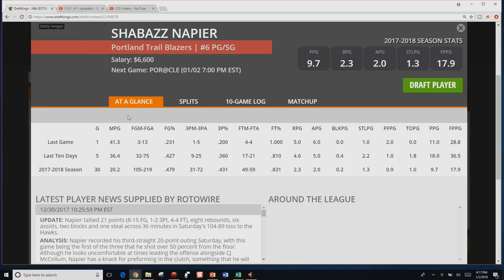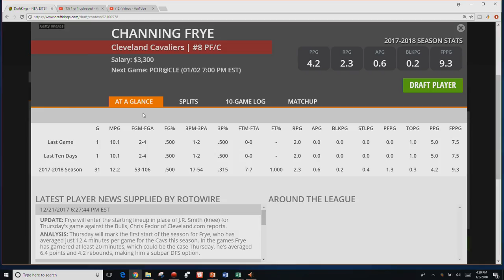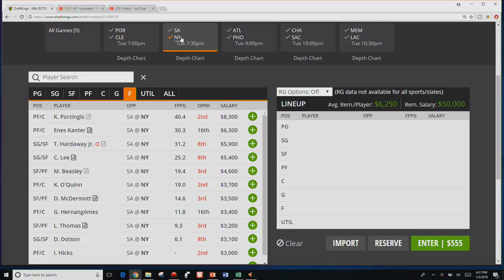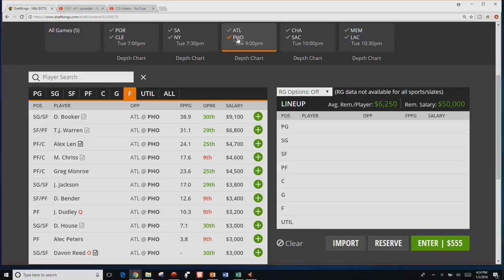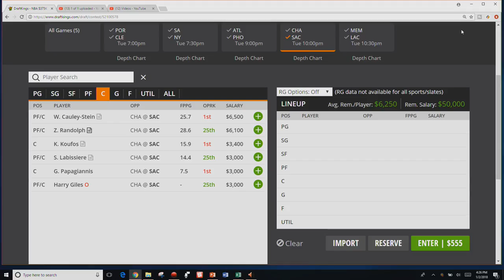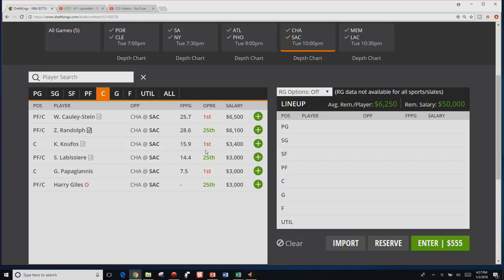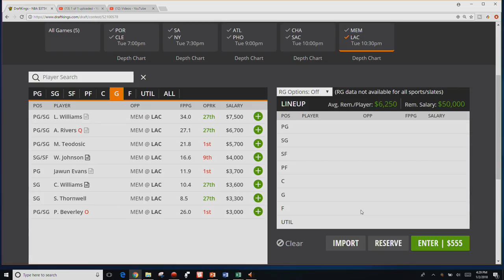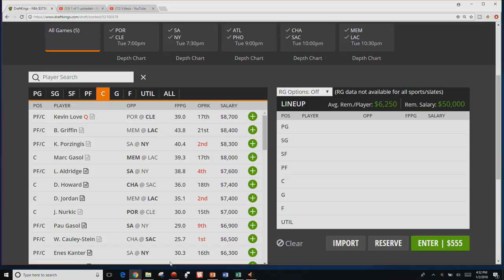NBA DFS Breakdown - Tuesday, January 2nd 2018 - DraftKings and Fanduel